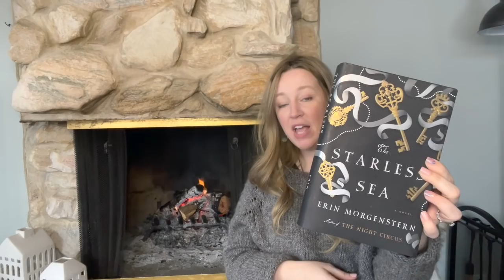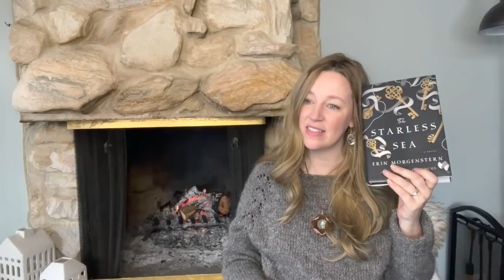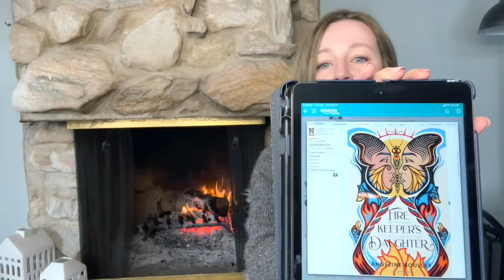Knit With Me "OPE" Edition | Knitting Podcast Episode 15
It's been a while since I've done a sit and knit with me episode. Pull up a chair and knit along while I work on my Mom's socks and chat about life in the frozen Midwest. Lots of book talk at the end!

For those that don't know, "ope" is something Midwesterners say, it's like, "oops" or "whoops!"

You can find me on:
Ralvery: thefourthstar

Music is mine, copyright me. :)